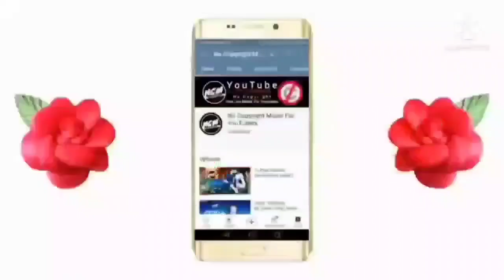12 Bande Varinder Brar - BASS Boosted /Panjabi Song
12 bande varinder brar/bass boosted /panjabi song

12 Bande Song varinder brar( Dj remix) bass boosted"'panjabi-song.
12 bande varinder brar (Dj remix) bass boosted) panjabi song.
12 bande varinder brar dj remix bass boosted panjabi song 12 bande varinder brar dj remix 12 bande varinder brar dj bass 12 bande varinder brar BASS boosted panjabi
Song
12 bande varinder brar
12 bande varinder brar bass boosted
varinder brar new song
12 bande
kahani dil di song varl..
varinder brar

12 bande dj remix 12 bande song
new punjabi song bas.
varinder brar all song
varinder brar sonng
12 bande 8d
bass bosted punjabi..
punjabi new song bas..
remix song bass boos..
12 bande dj remix
Song varinder brar
takkar varinder brar st..
varinder brar song
song Virender brar takkar Virender brar st.
Virender brar neW song.
12 bande

kahani dil di song vari...
varinder brar
12 bande dj remix 12 bande song
varinder brar all song varinder brar song
12 bande 8d
bass boosted punjabi..
punjabi new sona bas.
Dj remix of Varinder Bande varinder brar(Bass boosted)
Song:12 BANDE REMIX
Singer/lyrics:VARINDER BRAR
Video:TEJI SANDHU FILMS
LABEL:VARINDER BRAR
Di remix of Varinder Bande

12 BANDE VARINDER BRAR
12 BANDE VARINDER BRAR BASS BOOSTED
SONG
12 BANDE
12 BANDE VARINDER BRAR
12 BANDE BASS B00STED SONG
12 BANDE VARINDER BRAR
12 BANDE REMIX
12 bande varinder brar dj varinder brar song new panjabi song latest panjabi song
12 bande varinder brar bass boosted 8d
12 bande varinder brar bass boosted
12 bande varinder brar bass
12 bande varinder brar remix bass boosted
12 bande varinder brar dj boosted